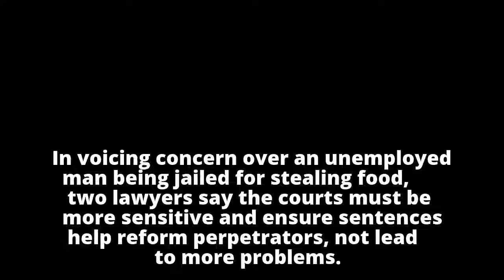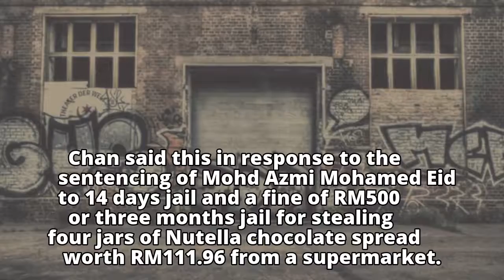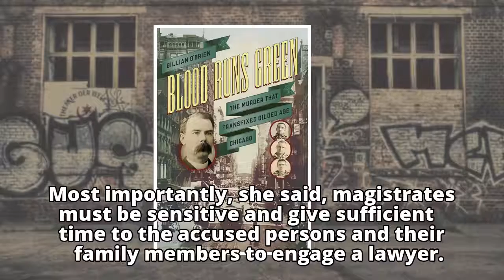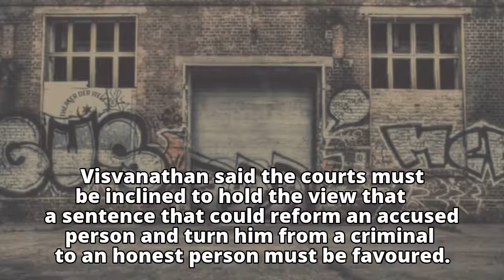Jail for stealing food case raises questions about justice for the poor